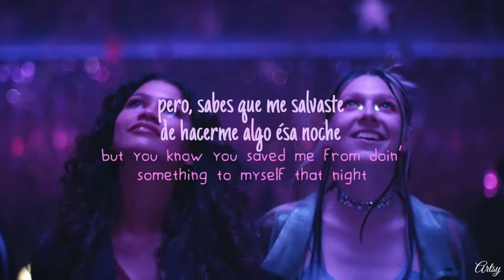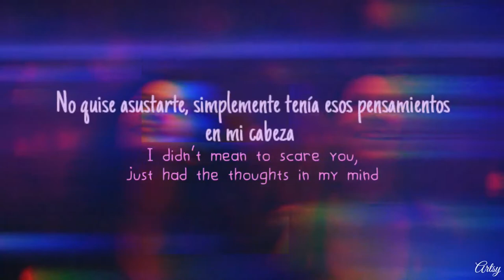Alewife - Clairo (Subtítulos en Español e Inglés)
This is a gift for the people that have supported me through the time